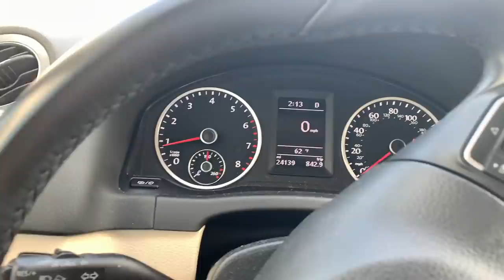CLOSET CLEANOUT | HEALTHY SNACKS | WORKING OUT | TRADER JOES HAUL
Hey Everybody!
I hope you enjoyed this video! Love you all!

Products mentioned in the Vlog:

Nail colors
Thumb: Lets be friends by OPI Hello Kitty, can’t find on amazon
Ring: Essie Pink happy, can’t find
White Nail art pen

GYM Outfit
sports Bra
work out jacket

Green Joggers: jacket
Mascara Primer

Closet
Wicker closet bins
White cabinet drawers

Gym outfit
Green leggings
Black cropped long sleeve

Olive oil mister

Body lotion
Face cream

Hydrating Serum
Brightening Serum
Eye cream
Face cream